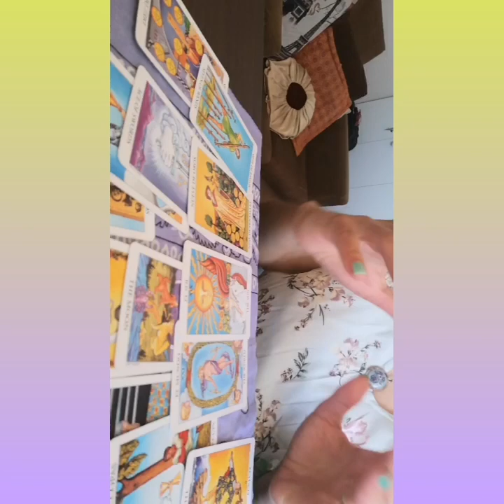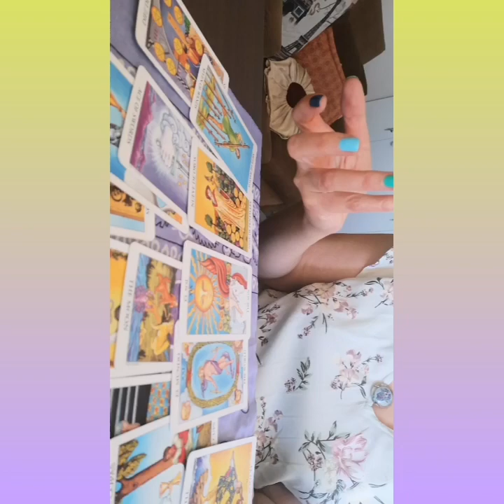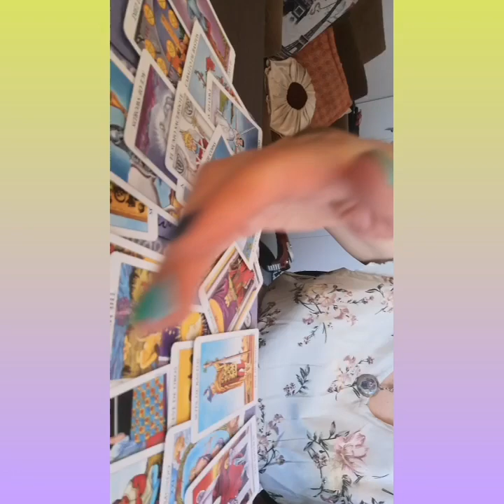Predicciones Rusia, EEUU